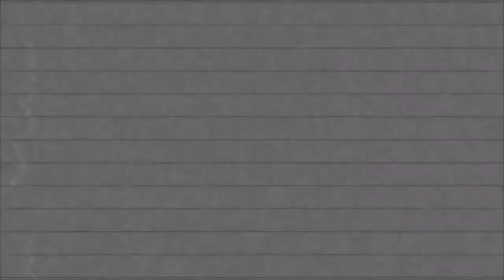Gain Clout |BYOS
Really happy to be a part of Harv's collaboration project with our brothers Kenji and Garret!

Need a great snare pad? Order my BYOSphere pad with magnetic puck here!

Thank you to my good friends at Mapex Drums, Promark Drumsticks, Evans Drumheads, Zildjian Cymbals and OffWorld Percussion!